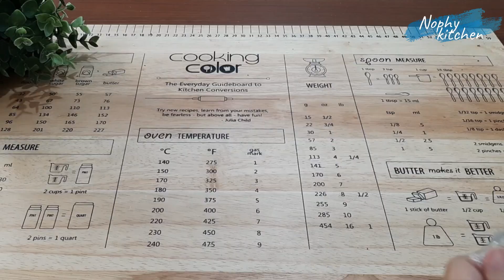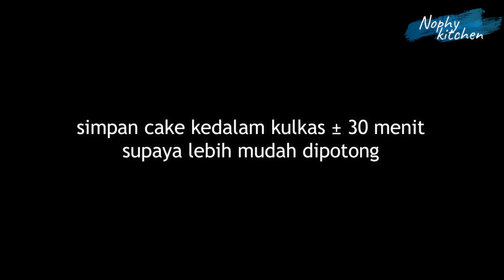CARA MEMBUAT CAKE TAPAK KUDA ENAK DAN LEMBUT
Assalamualaikum.
divideo kali ini bikin cake tapak kuda lembut. Bentuknya mirip tapak kuda sangat cocok buat sajian keluarga.
Cara membuat secara lengkap tonton videonya sampai habis ya..

CAKE TAPAK KUDA
Bahan:
4 butir telur utuh
6 kuning telur
100 gr gula pasir
70 gr tepung terigu protein sedang
15 gr tepung maizena
20 gr susu bubuk
1 sdt cake emulsifier (SP)
100 gr margarin dilelehkan
1 sdt vanili cair
pasta coklat secukupnya
selai coklat untuk olesan

selamat mencoba